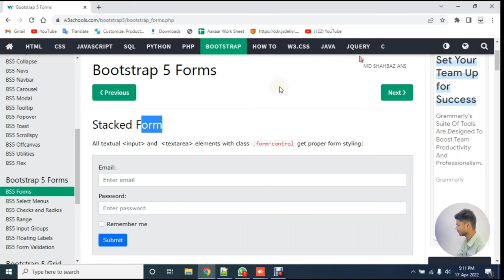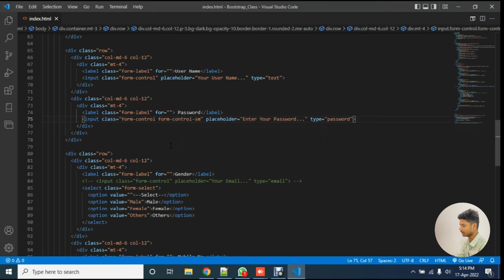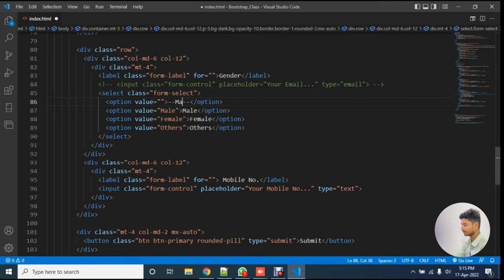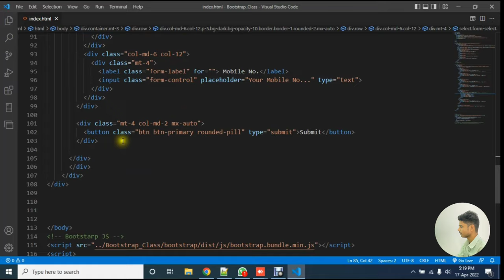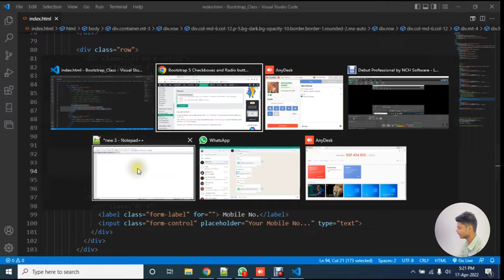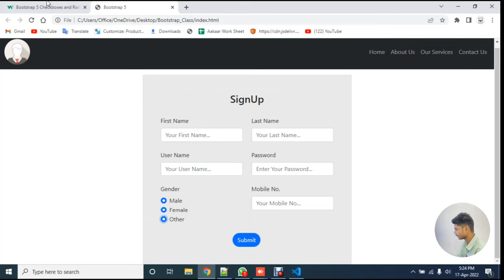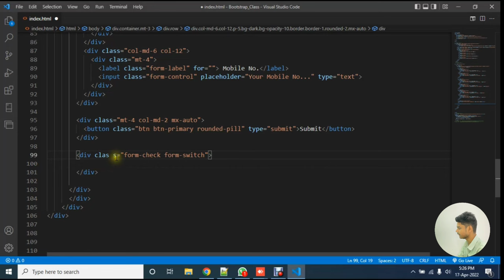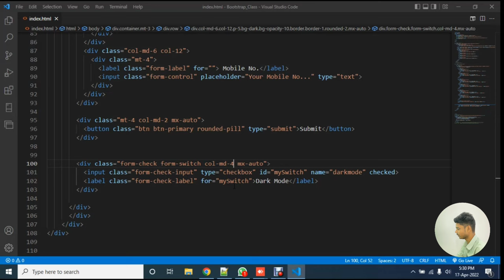Bootstrap 5 Tutorial Select Menu, Checkboxes And Radio | Bootstrap 5 Lecture 19 | Web Tech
This Tutorial Will Teach You Select Menu, Checkboxes And Radio In Bootstrap.